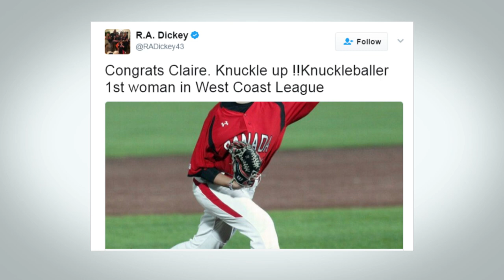Woman to pitch in B.C. men's league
19-year-old knuckleballer Claire Eccles is the first woman to joined the Victoria HarbourCats men's team. She is also a member of the UBC softball team and the Canadian women's baseball team.